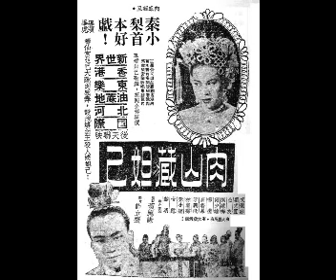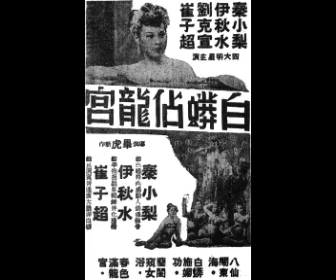秦小梨、梁醒波：《急時抱佛腳》 (Part 2，6分34秒)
《急時抱佛腳》：冼幹持編撰；秦小梨飾演摩登千金小姐、梁醒波飾演貪官。
第1及2幀：梁醒波的照片；
第3幀：秦小梨電影《肉山藏妲己》廣告(1949年12月)；
第4幀：治艷女星秦小梨在電影《肉山藏妲己》(1949年)的造型；
第5幀：秦小梨在舞臺粵劇《肉山藏妲己》的造型；
第6幀：秦小梨的性感清裝劇照；
第7幀：秦小梨與陸飛鴻在電影《火燒玉石琵琶精》(1950年)的造型；
第8幀：秦小梨在電影《樊梨花》 (1949年11月)的造型；
第9幀：秦小梨與林蛟在電影《亞里峇峇》(1951年8月)的造型；
第10幀：秦小梨電影《白蟒佔龍宮》廣告(1950年4月)；
第11幀：秦小梨與石燕子的古裝武俠劇照；
第12幀：秦小梨的漫畫造型；
第13幀：秦小梨與羅家英。

◎中華民國四十二年二月（February, 1953），香港（Hong Kong）『中勝有限公司（Central Victor Co. Ltd.）』第六期（sixth production），最新電錄，原音唱片，諧趣諷刺粵曲《急時抱佛腳》，陸榕樂 監製（supervised by Mr. Loke Yung Lok）；冼幹持 撰曲（lyrics by Mr. Sin Kon Chi）；黃永亨 錄音（recorded by Mr. Wong Wing Hang）；梁醒波（Mr. 丑生王）飾演 貪官（corrupt official）；秦小梨（Ms. Chun Siu Lay）飾演 女兒（daughter）。

壹段（first verse, side A of disc one）：
（丑生白）求洗脫貪污孽債，為香燈，拜佛、持齋呀。
（丑生唱小曲《三皈依》）世界腐敗，貪官最精乖，㖿吔。那呀，棄官；棄官講喫齋。已經有地皮（plots of land）都剷清曬，大摩。
（花旦唸《七星鑼鼓》）揼揼撐；揼揼撐；撐撐揼撐；揼揼撐；撐撐揼撐；揼撐。
（花旦唱小曲《恨填胸》）一心一意倣西派；一心一意講西派。
（花旦數白欖）新與舊講唔埋，女吃餐；父食齋；父食齋。
（花旦唱《恨填胸》）新舊兩派；兩派。
（丑生唱梆子慢板）阿彌陀；阿彌陀佛，拜佛念經，並不是逃禪受戒，一則，求佛賜麟兒；二則，掩他人耳目，總係梵音佛偈，就非比歌舞生涯。
（花旦唱反線小曲《金不換》）花花世界，鮑參翅肚勝清齋；花花世界，高歌醉舞并皆佳，充官在交際大，念佛會周身癩；又會周身債，優劣成敗，應顧慮埋，實力要充軍界（military circles）；後至充商界（business circles），孝敬大，曉孭兼縮膊，幾百句「是（yes）」，貢（contribute）上司（superior）巴結（insinuation），先敬奉太太。

貳段（second verse, side B of disc one）：
（花旦唱反線小曲《金不換》）總收效大，重快，裙下當觀音（กวนอิม）拜，咁樣算清算楚兩便捱，都充硬曬，貪污嘅世界（corrupt world），不應意滿去修齋。
（丑生白）妳唔明㗎啦，女。唉。
（丑生唱小曲《小洞房》）我食齋，都不過作偽態咋，我心理實在將計（trick）擺一擺，往日惡曬，自怕罪大，專心整作弄古怪，查實我監住要焚香頂禮叩拜。
（丑生數白欖）講到我做官呀，真正係「撩弄（cunning）」大啦，我一向冇後臺（backers）過噃，我門路就靠裙帶（relationship）啫。
（花旦唱二簧慢板）人話您剷咗有好多地皮（plots of land），點解大屋（big house）都冇得買呀？您專營揸劄，將啲百貨（products）存埋，抑或貪利放財，兼營高利貸（usury）。
（丑生數白欖）喂…喂…喂…，咪咁大聲啦，我冚唪唥喺外國（foreign country）擠好曬㗎啦。
（花旦數白欖）您使乜咁慌張（agitated）啫？
（丑生數白欖）唔係呢……貪污好嫌疑大㗎嘛。
（花旦數白欖）點解您辭職話唔做官呀？
（丑生數白欖）我靠山（supporter）係失寵嘅姨太太（disliked concubine）嚟。
（花旦數白欖）您而家想食長齋呀？
（丑生數白欖）就係食齋，想免人踩啦。
（花旦唱小曲《了緣曲》）爹，阿爹，您確古怪啦，使乜食齋？共想法子（solution）；共想法子（solution），莫過匿埋（hide）。
（花旦數白欖）嗰個老總（general manager）同我好感情㗎。
（丑生數白欖）嗯…，係咁就局勢（situation）唔同擺啦。
（花旦數白欖）點樣啫？
（丑生數白欖）哦，吊起至賣啦嘛。
（花旦白）哦，要吊起至賣呀。
（丑生白）唔。

叁段（third verse, side A of disc two）：
（花旦唱滾花）阿爹，您想通至好做，預早安排呀。
（花旦唱梆子慢板）第一，官官相衛；第二，貧富懸殊，所以未曉做官，都應曉炎涼世態，還要講排場呀，風頭勁呀，您要鑽營努力，我至容易安排。
（丑生唱長句滾花）唉，慰老懷；慰老懷，有時啲世事講唔埋，妳哋啲女仔，居然乜咁思想大？「重男輕女」咯，都要收招牌（signboard），大抵中外古今呢，都總係女人嘅世界。
（花旦唱長句滾花）您食長齋；食長齋，皆因繼後小乖乖，古語（adage）：「一身兒女債（life debt of our children）。」您死慳爛劣都攞嚟捱，家敗留翻人去敗，搞到門風咁衰颯。
（丑生插白）唉，衰颯，係衰颯。
（花旦唱長句滾花）並冇半點官派呀。
（丑生唱小曲《三寶佛》）唉，我捱就確係捱，妳怪就無謂怪，事關欽差（imperial envoy）一到，我要預先匿埋（hide），呢就係怕拉；怕拉，要避嗰個欽差（imperial envoy），想通想透，衹有暫作修齋。

肆段（fourth verse, side B of disc two）：
（花旦唱中板）使乜怕欽差（imperial envoy），想佢也曾向我露出追求嘅醜態。爹要趁那時機，咁就東山復起，何必畏懼匿埋？
（丑生唱中板）我哋乖女，罷乖女，妳總要若即若離，呢條正式係自己嘅裙帶，妳千萬咪個走雞，呢鋪「大三元」暗揀，食親就要滿貫，至攤牌。
（花旦唱中板）但係有一層，他日仔女分家，話過要不分那疆界，啫咁就兩父女，一個在後臺拉線；一個就扮演莊諧。
（丑生唱中板）係囉，我應一聲。
（丑生插白）得啦。
（丑生唱滾花）惟是老豆（dad）都要講錢（money）咩？
（丑生白）阿女，乜真係伯爺（dad）都要講錢（money）呀嘛？
（花旦白）吓…？哎吔，唔講錢（money）點得嘅啫。
（丑生白）哦…，唔…，好啦，好啦，唏…，仔（son）又係妳；女（daughter）又係妳，乜都要靠妳㗎啦，而家，睇住妳食糊囉噃，係咪呀？
（丑生唱滾花）嗯，咁就的確神奇古怪。
（花旦唱滾花）我為女權（woman's rights）着想㗎咋，免被您啲男子撈埋呀。